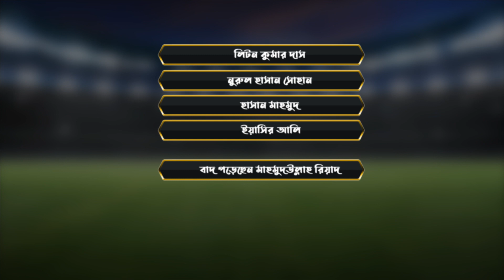টি-টোয়েন্টি বিশ্বকাপ ২০২২ - বাংলাদেশ দলের চূড়ান্ত স্কোয়াড | T20 World Cup 2022 Bangladesh Team Squad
মাহমুদউল্লাহ রিয়াদকে বাদ দিয়েই টি-টোয়েন্টি বিশ্বকাপের জন্যে ১৫ সদস্যের দল ঘোষণা করেছে বিসিবি।

অক্টোবর-নভেম্বরে অস্ট্রেলিয়ায় অনুষ্ঠিত হতে যাচ্ছে এবারের টি-টোয়েন্টি বিশ্বকাপে। চোট কাটিয়ে দলে ফিরছেন লিটন কুমার দাস, নুরুল হাসান সোহান, হাসান মাহমুদ এবং ইয়াসির আলি। তবে বাদ পড়েছেন সাবেক অধিনায়ক, পঞ্চ পান্ডবের একজন মাহমুদউল্লাহ রিয়াদ। প্রথমবারের মতো বিশ্বকাপ স্কোয়াডে ডাক পেয়েছেন বাঁহাতি টপ অর্ডার ব্যাটসম্যান নাজমুল হোসেন শান্ত।

সদ্য সমাপ্ত এশিয়া কাপের বাংলাদেশের যে দল ছিলো, সে দল থেকে বাদ পড়েছে মাহমুদউল্লাহ রিয়াদ সহ দুই ওপেনার এনামুল হক বিজয়, পারভেজ হোসেন ইমন এবং অফ স্পিনার শেখ মেহেদী হাসান।

এবারে এক নজরে দেখে নিবো, আসন্ন টি-টোয়েন্টি বিশ্বকাপে বাংলাদেশের সদ্য ঘোষিত হওয়া টি-টোয়েন্টি স্কোয়াডঃ

১. সাকিব আল হাসান (ক্যাপ্টেন)
২. লিটন কুমার দাস
৩. ইয়াসির আলি
৪. আফিফ হোসাইন
৫. নুরুল হাসান
৬. সাব্বির রহমান
৭. নাজমুল হোসাইন শান্ত
৮. মোসাদ্দেক হোসাইন
৯. মেহেদী হাসান
১০. সাইফউদ্দীন
১১. মুস্তাফিজুর রহমান
১২. হাসান মাহমুদ
১৩. তাসকিন আহমেদ
১৪. এবাদত হোসাইন
১৫. নাসুম আহমেদ

স্ট্যান্ড বাই হিসেবে আছেনঃ
সৌম্য সরকার, মেহেদী হাসান, শরিফুল ইসলাম এবং  রিশাদ হোসাইন।

আসন্ন টি-টোয়েন্টি বিশ্বকাপে মাহমুদউল্লাহ রিয়াদের থাকা না থাকা নিয়ে আপনার মতামত কি, জানান আমাদের কমেন্ট সেকশনে।